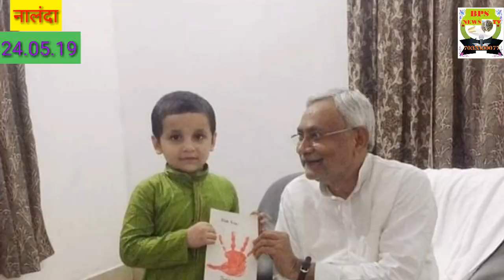नालंदा :- नहीं हिला नीतीश कुमार का किला